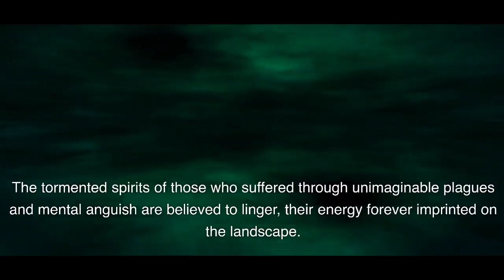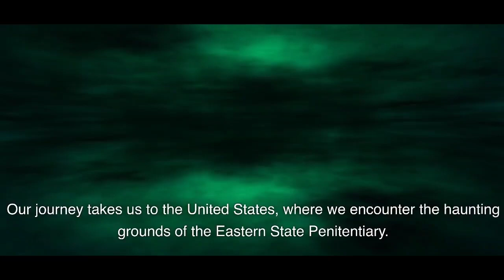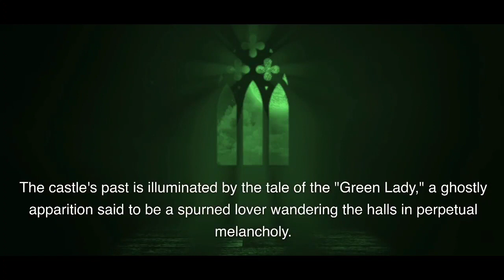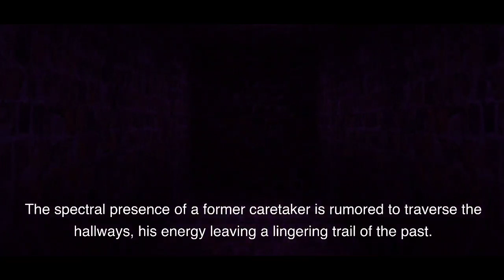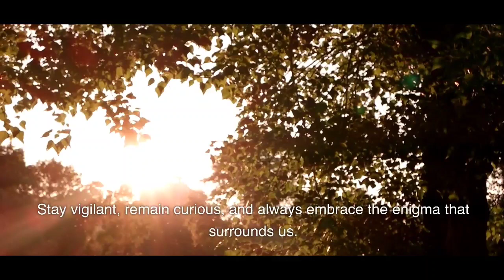Top 10 Most Haunted Places Around the Globe | Top Ten Trendz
Dare to venture into the realm of the unknown as we unveil the "Top 10 Most Haunted Places Around the Globe." This spine-tingling compilation will take you on a hair-raising journey through some of the world's eeriest and most ghost-infested locations.

Discover the stories that have been whispered in hushed tones for generations, from the phantoms that wander the shadowy corridors of ancient castles to the restless spirits that haunt long-forgotten asylums. Explore the macabre histories, chilling legends, and unexplained phenomena that have cemented these sites as magnets for the supernatural.

From the notorious Tower of London to the enigmatic Aokigahara Forest in Japan, each place on this list has a dark and mysterious tale to tell. Whether you're a skeptic or a believer, these haunted destinations will test your courage and curiosity as we delve into the depths of paranormal activity and the unexplained.

Join us on this bone-chilling journey to the most haunted places worldwide, where the line between the living and the dead blurs, and the ghosts of the past continue to cast their haunting presence over the present. Do you have the bravery to step into their chilling domains? Buckle up for a thrilling adventure into the world of the supernatural!